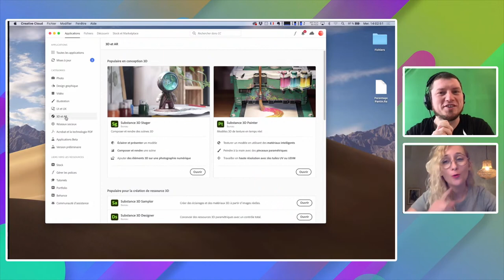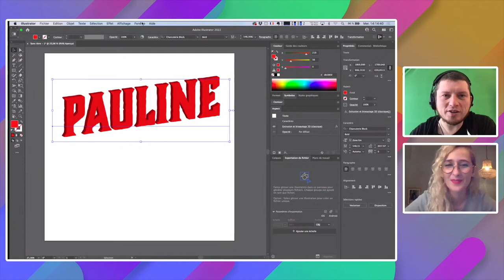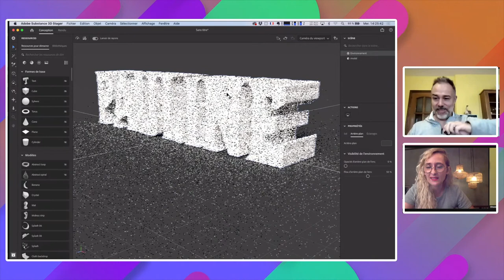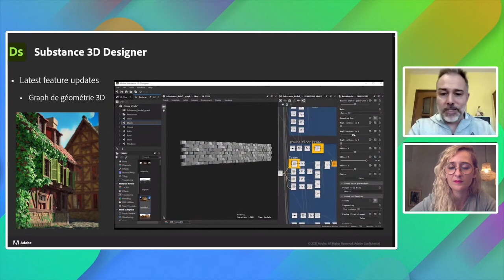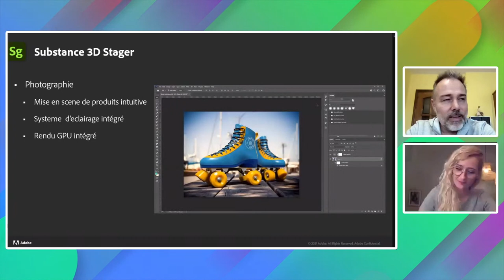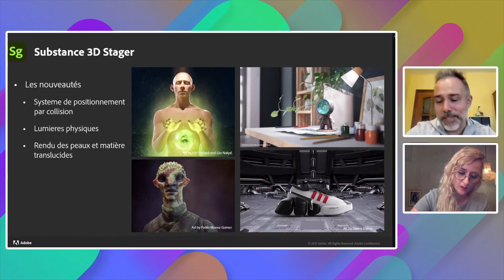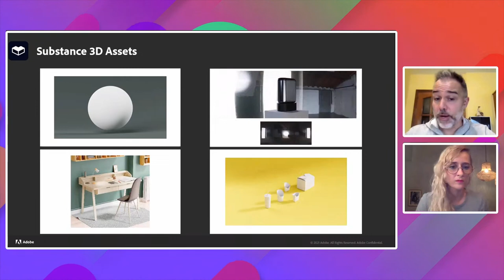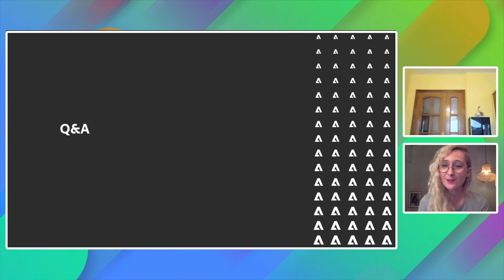Adobe Live | Best Of MAX 3D avec Vincent Gault | Adobe France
Vincent Gault vient nous présenter sa sélection des nouveautés 3D lors d’une session animée par Pauline Goyard.

Il partagera des tips qui doperont votre créativité et vous dira, parmi les nouveautés dévoilées à MAX, lesquelles s’appliqueront à ses prochaines productions.

Community manager et technical artist chez Adobe, pour la partie 3D et Immersive, Vincent Gault a passé plus d'une décennie dans l'industrie du jeu vidéo et de la 3D, à aider les artistes à s'améliorer.

Pour retrouver toutes les sessions d'Adobe MAX en replay (et en anglais)